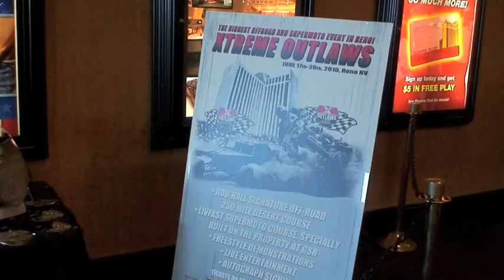Richard Silverman & Chuck Dempsey Xtreme Outlaws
Richard Silverman and Chuck Dempsey talk about Xtreme Outlaws VORRA race